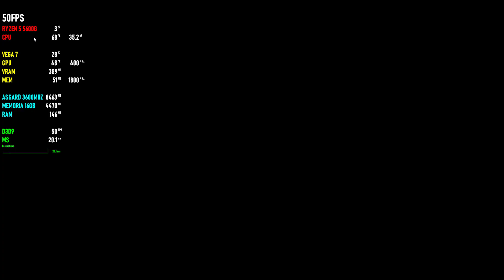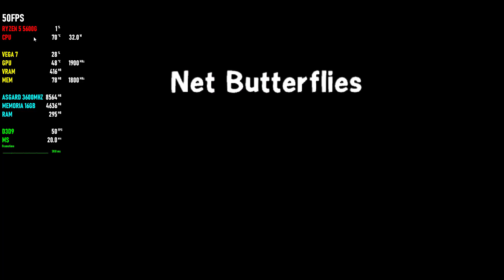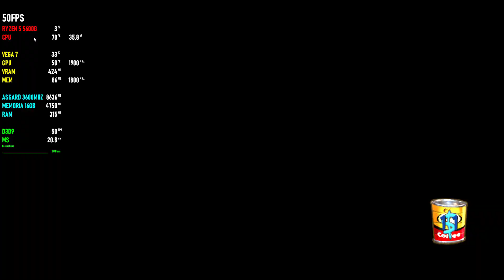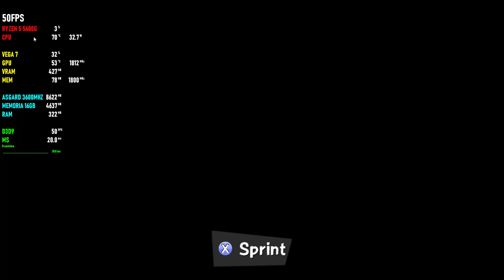MADAGASCAR ESCAPE 2 AFRICA / RYZEN 5 5600G / VEGA 7 / TESTING IN 1080P HIGH !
MADAGASCAR ESCAPE 2 AFRICA / RYZEN 5 5600G VEGA 7 TESTING IN 1080P

CONFIGURAÇÃO
PLACA DE VIDEO VEGA 7 VRAM 4GB.
MEMORIA RAM 16GB 3600MHZ.
SSD 256GB KINGSPEC NE-2080.

TESTING 7 GAMES ON RYZEN 5 5600G VEGA 7 !

Madagascar: Escape 2 Africa: The Video Game é um jogo baseado no filme Madagascar 2.
Plataformas: Microsoft Windows, PlayStation Portable, PlayStation 3, Xbox 360, PlayStation 2, Game Boy Advance, Nintendo DS, Wii
Gêneros: Jogo eletrônico de plataforma, Jogo eletrônico de ação e aventura
Desenvolvedores: Aspyr Media, Toys for Bob, Deck Nine Games, Griptonite Games
Estúdios: Activision, Activision Blizzard.

Madagascar: Escape 2 Africa System Requirements
Minimum system requirements:
CPU:
Pentium(R) 4 1.7GHz or Athlon XP(TM) 2100+ or higher processor
RAM:
512 MB (XP) 1024 MB of RAM (Vista)
GPU:
128MB DirectX 9.0c-compliant 3D NVIDIA GeForce 6600 or ATI RADEON X1300 video card*
DX:
DirectX(R) 9.0c (Included)
OS:
Windows XP
STO:
7,3 GB free plus 400MB for Windows swap fil and 12KB for saved games
Sound:
100% DirectX(R) 9.0c-compliant true 16-bit sound card and drivers
ODD:
DVD-ROM 6x
Recommended peripheral: 100% Windows(R) XP-compatible mouse, keyboard and drivers
NOTE: *Supported Chipsets for Windows XP
All NVIDIA(R) GeForce(R) 6600 128 MB RAM and better chipsets
All ATI(R) Radeon(TM) X1300 128 MB RAM and better chipsets
Motherboard integrated video chipsets not supported.
There are only official system requirements on the site which are released by developers or an official publisher.